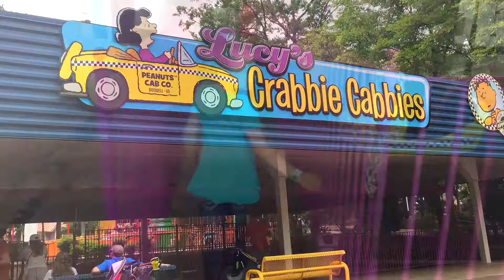SILLY BUMPER CARS at Kings Dominion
Elijah and Nyima ride Lucy's Crabbie Cabbie bumper cars at Kings Dominion. This is a compilation of two different times that they went.